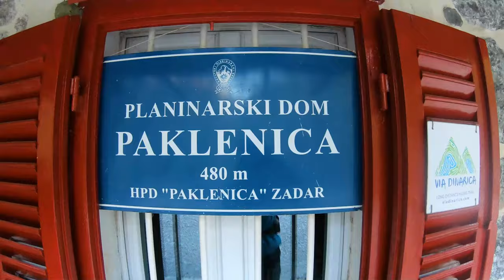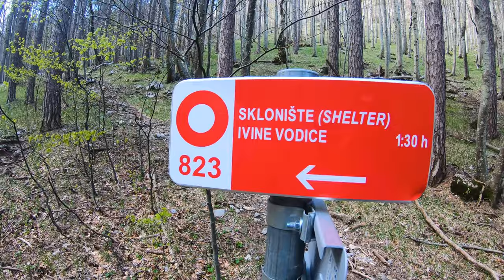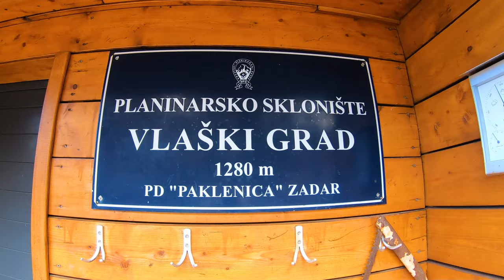Paklenica National Park - Enjoying the forms of nature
Unforgettable 3 days in one of the most beautiful national parks in Croatia. From the rocky temple for climbers and alpinists, to the highest peaks of the Velebit mountain. Due to the strong bora that followed us for two days, we were not able to reach them, but nevertheless, nature left us delighted. Velebit is full of surprises, hidden places and untouched nature. We're going back again, and until then, here's a video for some wonderful memories.